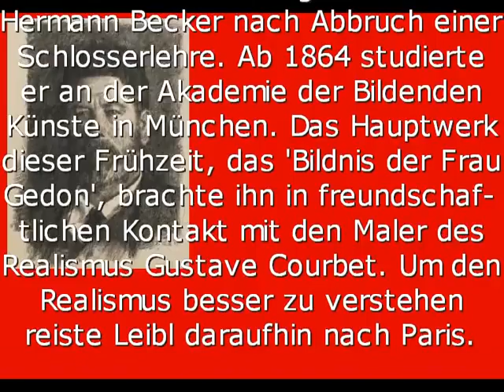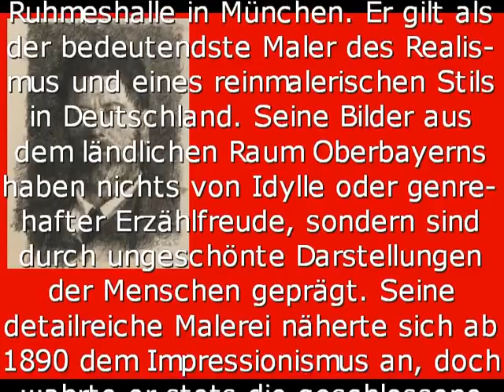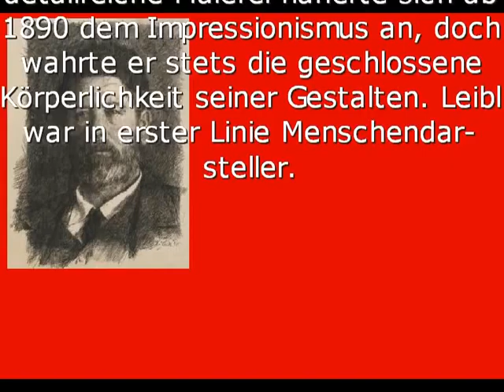Wilhelm Leibl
Name: Wilhelm Maria Hubertus Leibl
Jahr: 23.Oktober 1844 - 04.Dezember 1900
Sonstiges: Wilhelm Leibl ist der bedeutendste Maler des Realismus und eines reinmalerischen Stils in Deutschland. Seine Bilder aus dem ländlichen Raum Oberbayerns haben nichts von Idylle oder genrehafter Erzählfreude, sondern sind durch ungeschönte Darstellung der Menschen geprägt.